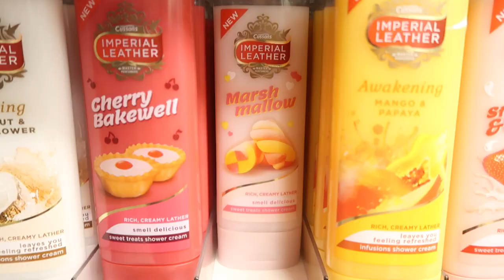RUDOLF THE REDNOSE REINDEER | OTD Vlogmas Ep 13 #075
Massive thank you to Frankie for our Christmas hamper! Laura and I got to dress up haha...

Had a tough session on Wilfred but as always I talk about how I overcame it :D